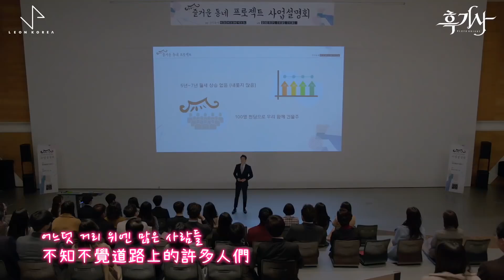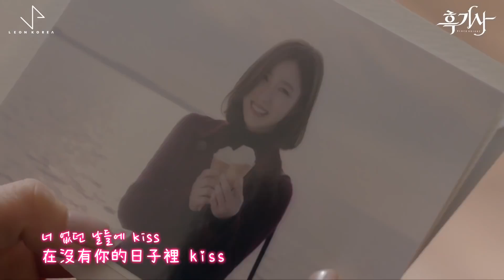【MV韓繁中字】Paul Kim (폴킴)－花雨 (꽃비) (黑騎士 OST Part.4) (흑기사 OST Part.4)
是我最近很喜歡的劇
唉呀 每集都給大叔撩的不行不行的😍😤😂
今天就有新一集 超期待!